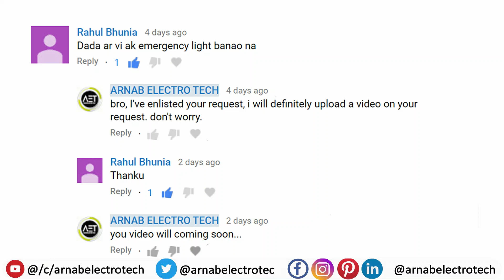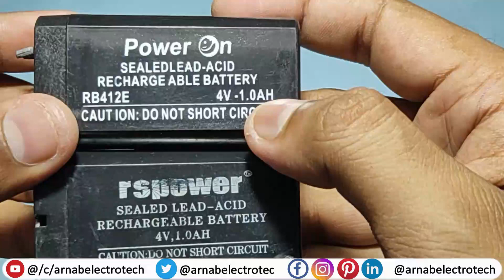How To Make Rechargeable LED Emergency Light At Home | Part 1 | in Bengali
🙏In this video, I have discussed How To Make Rechargeable LED Emergency Light At Home | Part 1 | in Bengali